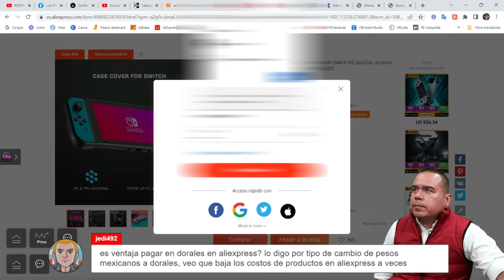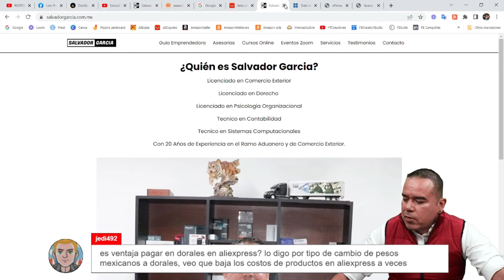¿CONVIENE COMPRAR EN DOLARES O PESOS? | LOGISTICA | COMERCIO EXTERIOR | SG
¿CONVIENE COMPRAR EN DOLARES O PESOS? | LOGISTICA | COMERCIO EXTERIOR | IMPORTACIONES | EXPORTACIONES | AGENCIA ADUANAL | E-COMMERCE | ALIBABA | AMAZON | MERCADO LIBRE | SG